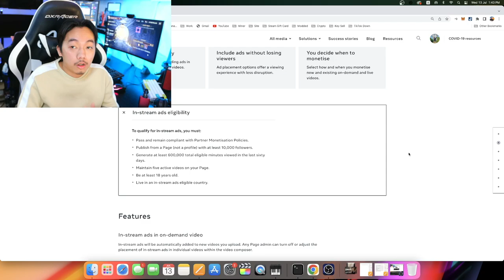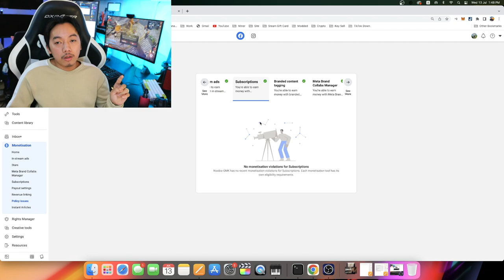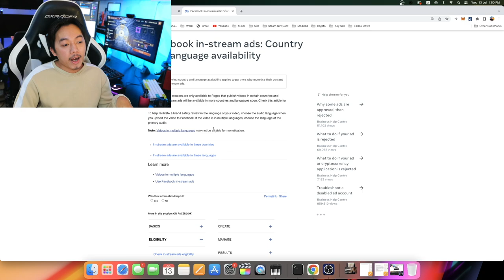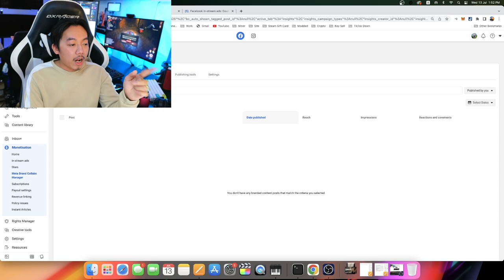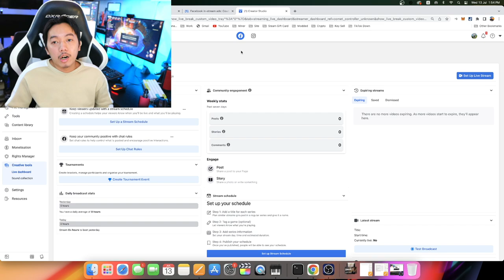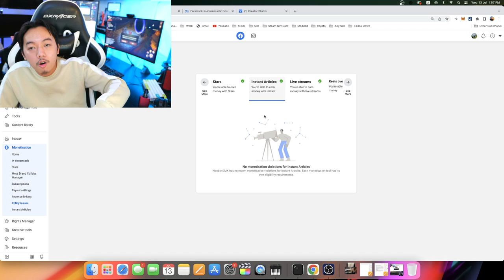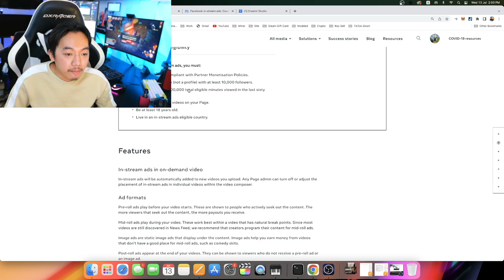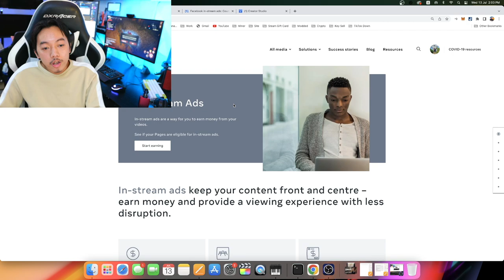តើយើងអាចរកចំណូលពី​ Facebook តាមណាខ្លះ | GMK